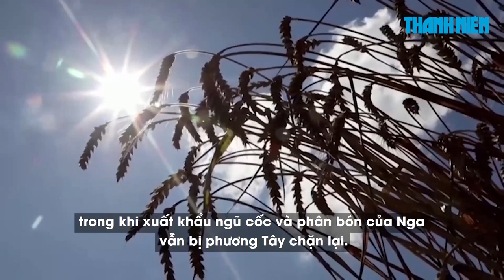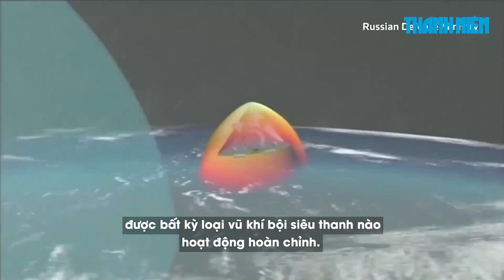Xem nhanh: Tổng thống Putin thăm Mariupol, NATO lo Ukraine "dốc túi" vào Bakhmut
Tổng thống Nga Vladimir Putin ngày 19.3 đã bất ngờ đến Mariupol sau chuyến thăm Crimea một ngày trước đó. Đây là lần đầu tiên ông Putin đến thăm vùng Donbass. Cơ quan báo chí Điện Kremlin hôm nay cho biết Tổng thống Nga đã đến thành phố Mariupol bằng trực thăng, sau đó tự lái ô tô đi qua nhiều quận nội thành và dừng chân tại một số khu vực để gặp gỡ người dân.

00:00 Trailer
00:17 Tổng thống Putin tới Mariupol
03:18 Phương Tây cảnh báo Ukraine đừng thổi bay ‘nỗ lực cuối cùng’ vì Bakhmut
07:30 Gia hạn thỏa thuận ngũ cốc
10:38 Mỹ và Nga tranh giành ảnh hưởng ở Tây Phi
14:20 Vũ khí bội siêu thanh Nga-Trung vượt Mỹ
17:18 Kết thúc

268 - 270 Nguyễn Đình Chiểu, Phường Võ Thị Sáu, quận 3, TP HCM